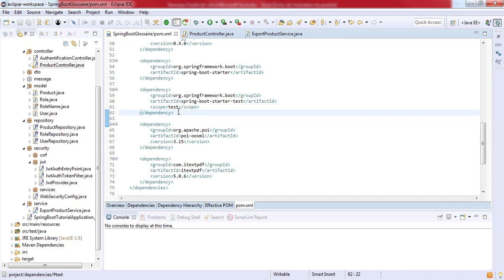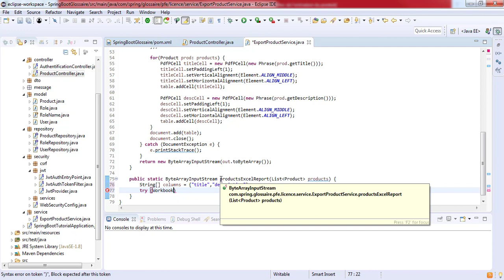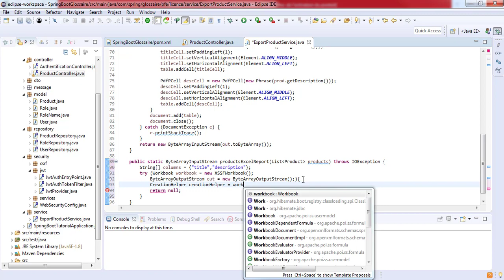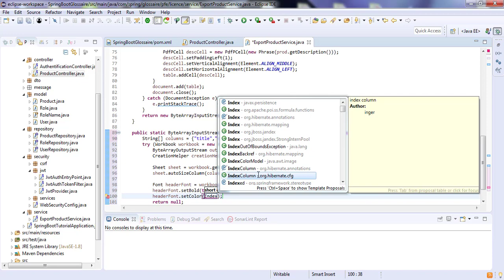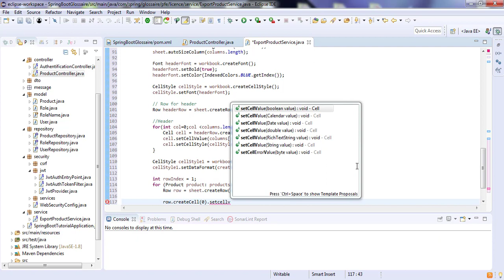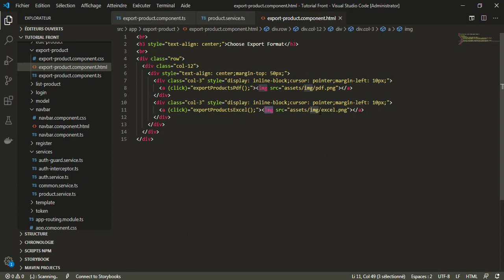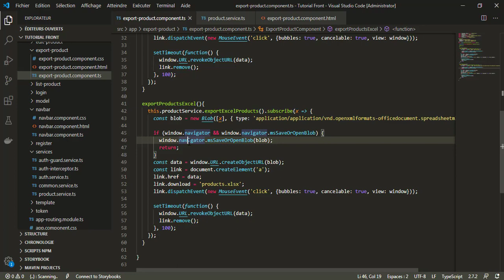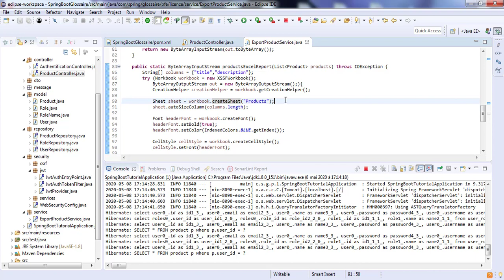Angular + Spring Boot Export Excel Example | Generate Excel from database using Apache POI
Java Full Stack application with Angular and Spring Boot. In this course, you will learn the basics of full stack development using Angular, Spring Boot and Spring Security Frameworks. I will also demonstrate the process to export data to excel file. Export Excel functionality using Apache POI in Spring boot application.